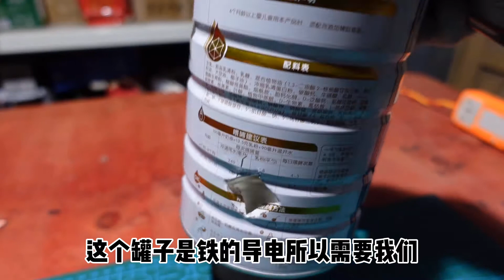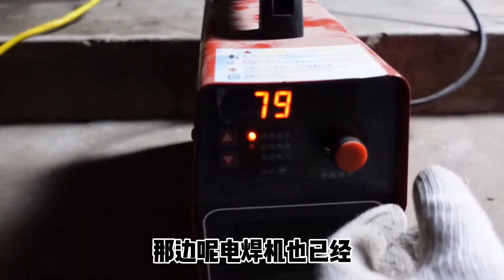用电焊机，碳棒和奶粉罐自制电弧探照灯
使用电焊机做电源，碳棒做电极，奶粉罐做灯罩，自制一个电弧探照灯。电弧可发出耀眼的弧光，在白炽灯没有被发明出来之前，曾经作为主要的电气照明光源。